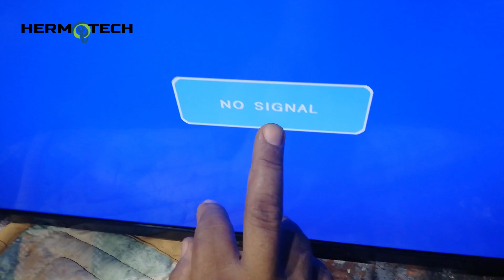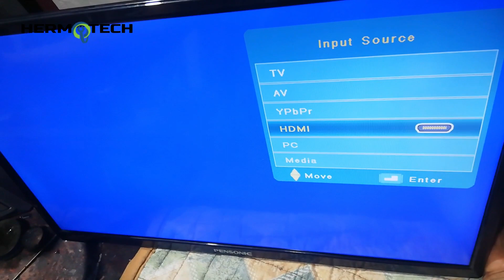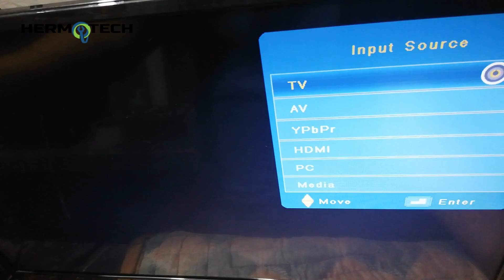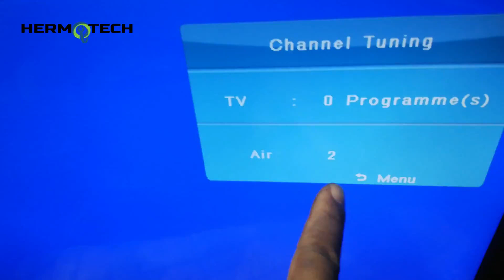How to change Led TV mainboard to other brand